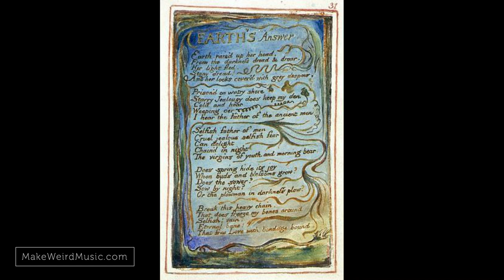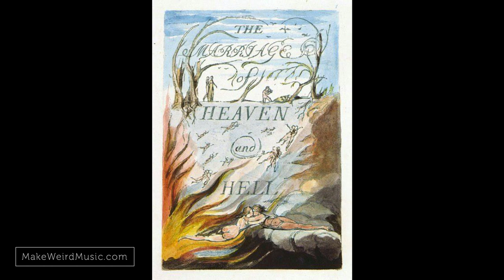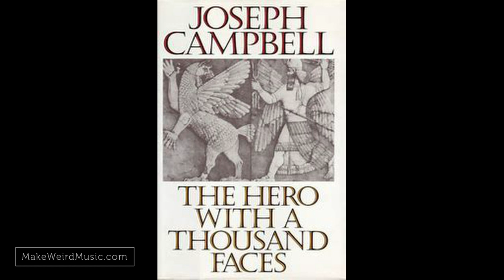Share: "The Divine Abstract" by Charlie Cawood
Charlie Cawood is a London-based multi-instrumentalist best known for his work in the band Knifeworld. His album "The Divine Abstract" is an incredible work of art with dozens of instruments from all over the world. The more we listen to this album, the more we love it.